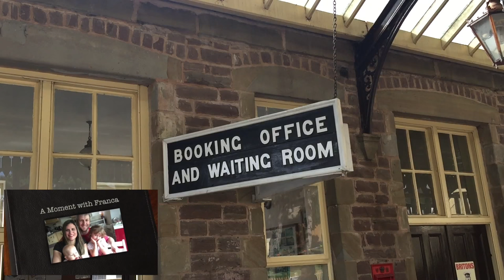Steam Train Adventure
Hola chicos, last weekend we spent some time with family in the Cotswolds. We were near to the Gloucester Warwickshire Steam Railway so we decided to go on Steam Train Adventure for the day!